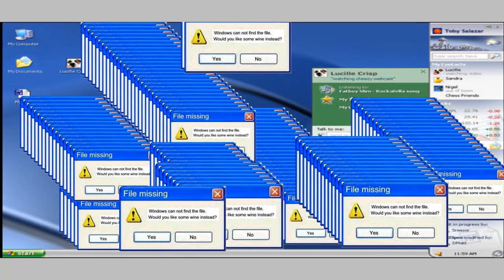windows longhorn error